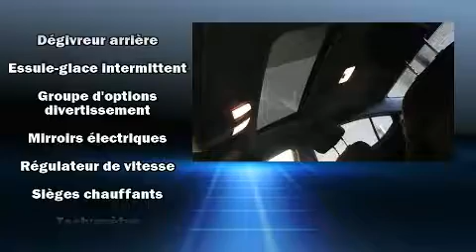2017 Hyundai Elantra in Montréal, QC H1E 7K7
Nous avons tout un sp��cial sur la Hyundai Elantra 2017. Affichant moins de 50 000 km au compteur, cette berline 4 portes met la priorit�� sur le confort, la s��curit�� et son c��t�� pratique. Gr��ce �� la souplesse de son moteur 4 cylindres de 2,0 litres, les passages de vitesses se font tout en douceur, vous b��n��ficierez aussi d'une exp��rience de conduite confortable et pr��visible. Hyundai a mis la priorit�� sur la commodit��, l'efficacit�� et le style en incluant: des phares �� extinction temporis��e, l'ouverture automatique de la glace du conducteur, un compte-tours, des essuie-glaces intermittents, un ordinateur de bord, une banquette arri��re �� dossiers rabattables s��par��s, et un climatiseur. L�� o�� il fait plus froid, les occupants appr��cieront �� leur juste valeur les si��ges chauffants et le dispositif de climatisation contr��l��e. Le syst��me audio comporte une radio AM/FM, commandes audio sur le volant, et 6 haut-parleurs parfaitement positionn��s. Ce v��hicule comporte de nombreuses caract��ristiques de s��curit��: rideaux gonflables pour prot��ger la t��te, coussins gonflables lat��raux �� l'avant, syst��me antipatinage, syst��me d'assistance au freinage, un syst��me antivol, et freins antiblocage. Ce v��hicule a ��t�� con��u en fonction d'exigeants imp��ratifs de s��curit��, vous partirez l'esprit tranquille. Voici un v��hicule d'occasion certifi�� qui a pass�� haut la main l'exigent processus de certification de Hyundai, qui comprend une inspection rigoureuse en 150 points! Venez nous voir d��s aujourd'hui, le v��hicule de vos r��ves est en stock!